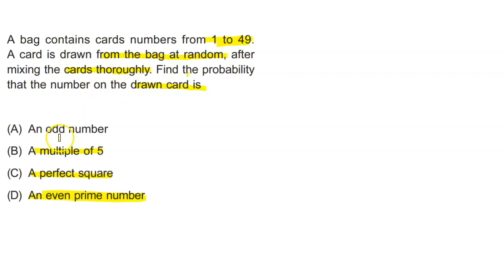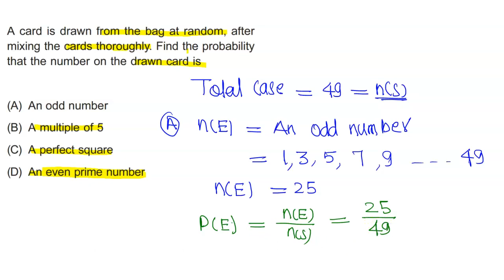A bag contains cards numbers from 1 to 49. A card is dra |PROBABILITY| NCERT|Q30| EX-1| MATHEMATICS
A bag contains cards numbers from 1 to 49. A card is drawn from the bag at random|PROBABILITY| NCERT|Q30| EX-1| MATHEMATICS
In this educational video, we will be discussing the best probability questions for Class 10th Mathematics. Whether preparing for exams or simply wanting to enhance your understanding of this topic, this video is perfect for you. We will cover important questions related to probability and statistics in Chapter 15. Join us as we dive into probability and learn some exciting math problems. Don't miss this opportunity to expand your knowledge and improve your math skills. Watch now and learn more!
Subscribe to our channel for the latest trending and PREVIOUS YEAR QUESTION PAPER SOLUTION videos on various topics from subjects like – Mathematics for VARIOUS competitive exams like JEE,  NDA, Boards & higher studies.
We are providing you video-based solutions to all the topics of Mathematics to help you score maximum marks. Mathematics is known to be a tricky yet scoring subject, but you need a hang of the concepts to fetch top marks in the subject. Our video solutions aim to provide you with the same.